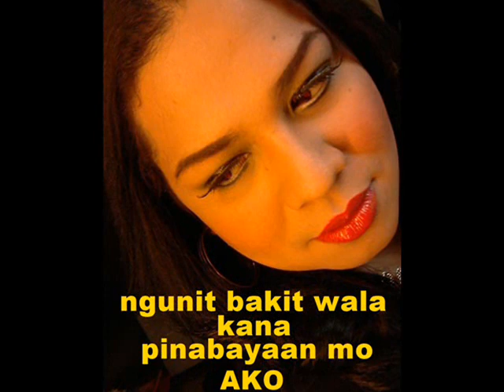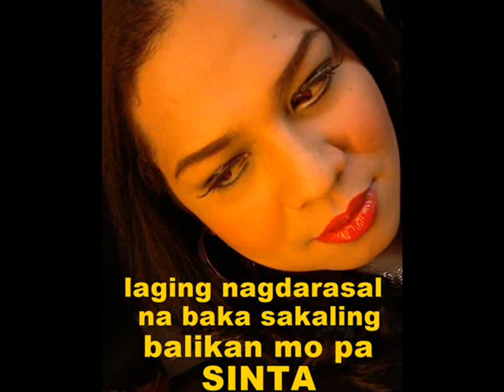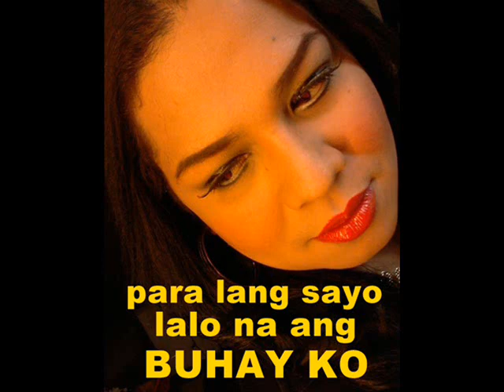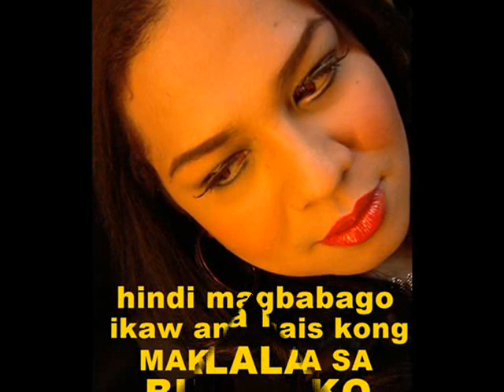STORYA by OSANG SOLIVEN ( adaptation COVER of STORY by AI ) filipino tagalog version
STORYA by OSANG SOLIVEN ( adaptation COVER of STORY by AI )

STORY by AI ( filipino tagalog version )

SOBRANG NAGAGADAHAN AKO SA KANTANG ITO ITO PO AY KATUWAAN LANG na ginawa kong TAGALOG VERSION ( ONLY JUST FOR FUN ) NOT MY ORIGINAL SONG

I HOPE NA MA ENJOY NYO PO GOD BLESS YOU MGA KA-ROCKERS